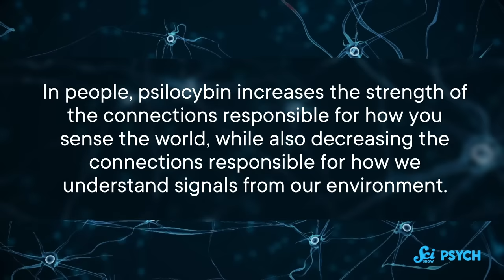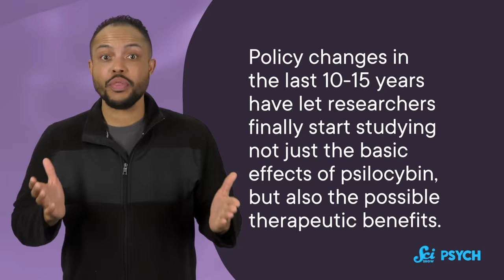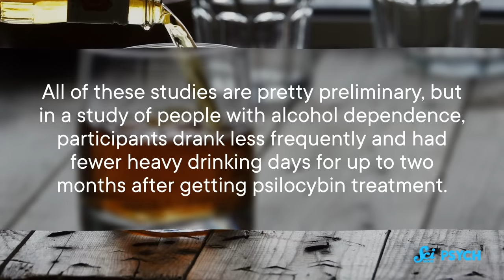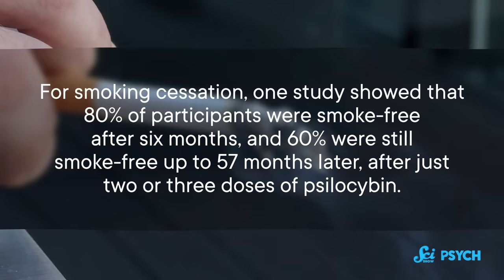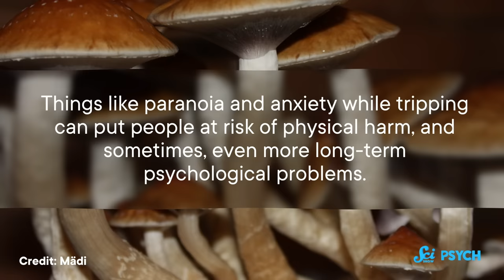Your Brain on Psilocybin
to start streaming The Kingdom: How Fungi Made Our World. Use code SciShowPsych to sign up, just $14.99 for the whole YEAR.

Humans have been taking psilocybin-containing mushrooms for centuries, but there has been recent research into the therapeutic possibilities of this molecule.